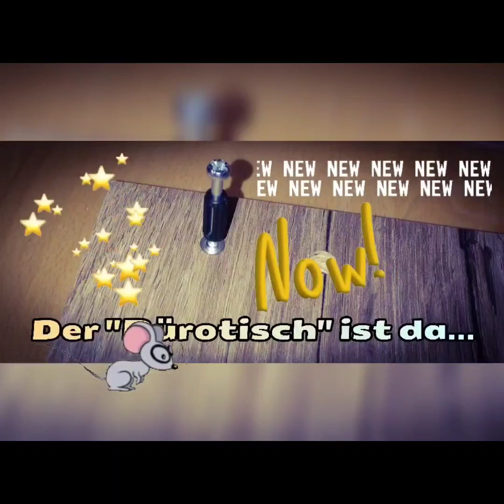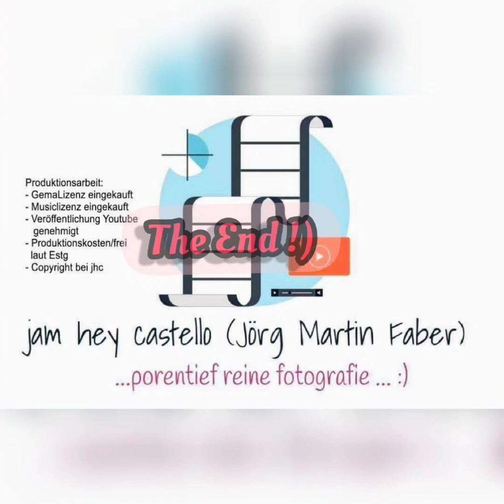Endlich Bürotisch da und bald kann Gott sei Dank meine Arbeit wieder am Rechner durchgeführt werden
Finde, auf dem Handy geht nicht alles ganz so gut.